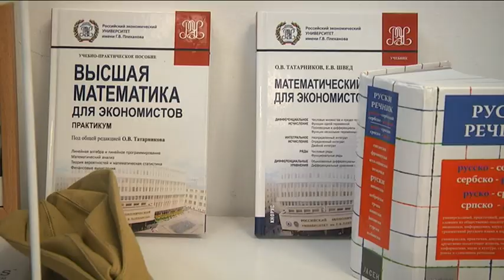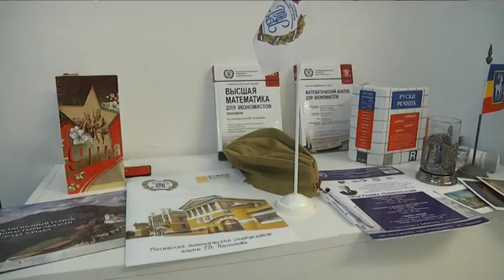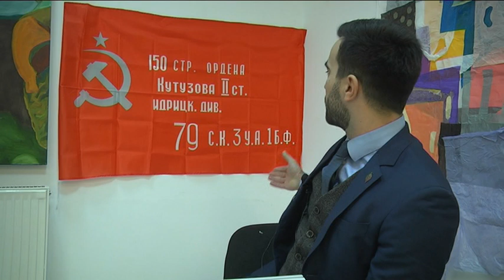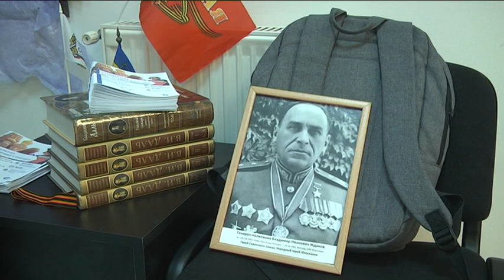14 02 2023 mogućnost povoljnog studiranja u Rusiji